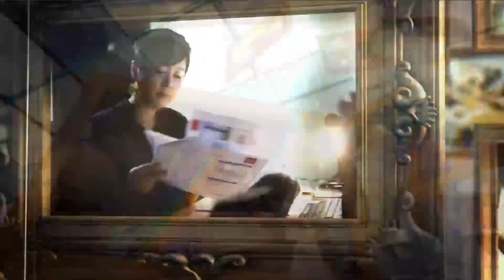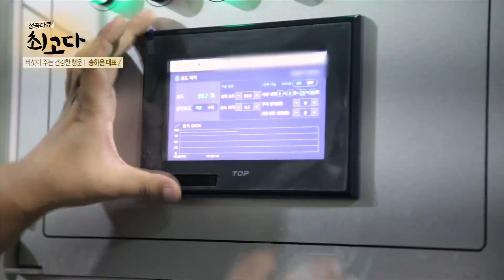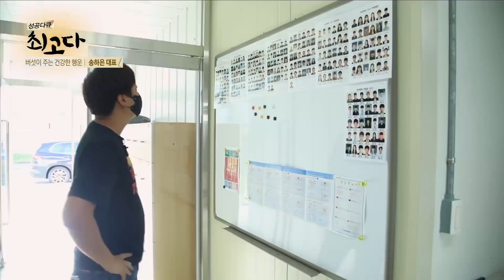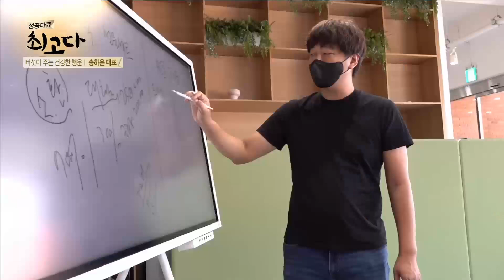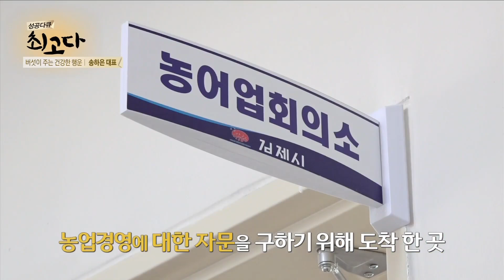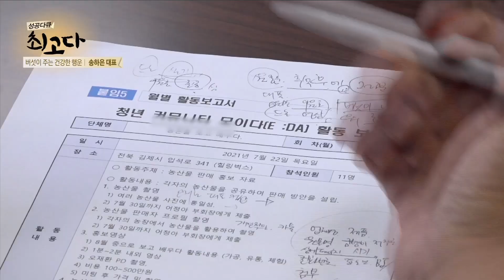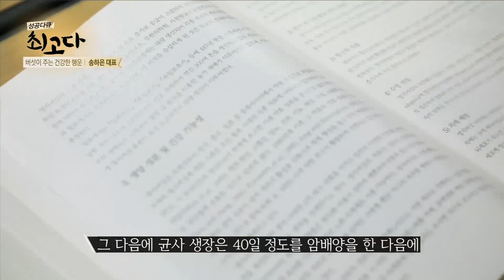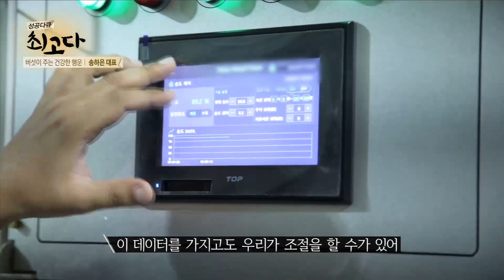[성공다큐 최고다] 버섯이 주는 건강한 행운, 송하은 대표! /매일경제TV #0830